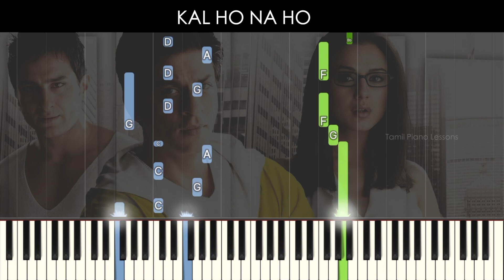Kal Ho Naa Ho Song Piano/keyboard Tutorial | Shah Rukh Khan,Saif Ali,Preity|Sonu Nigam|Karan J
to buy sheet music

TAMIL PIANO LESSONS

We have the very best Quality "Music Notes" in Multilingual. You can place an order for "Music Notes" for any kind of song. Music Sheet.Audio & Video Tutorials...